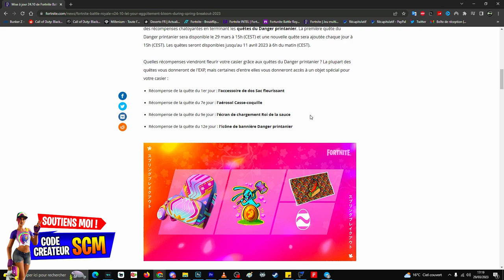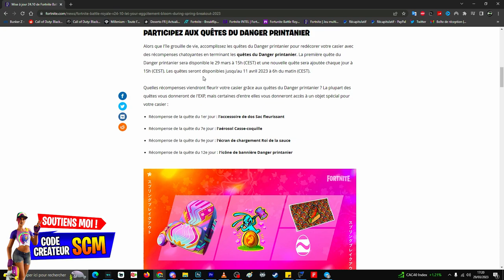Débloquer la Pioche et un Planeur Gratuit Fortnite, Comment Avoir les Récompense Danger Printanier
▬▬▬▬▬▬▬ • BIENVENUE 😍 • ▬▬▬▬▬▬▬

▬▬▬▬▬▬▬ • PARTENAIRES 💪 • ▬▬▬▬▬▬▬

👉StealthGamer:
"SOISCOOLMEC"
"STRIKESOISCOOL"

TikTok "SoisCoolMecYTB"
👻Snapchat "soiscoolmec"

.▬▬▬▬▬▬▬ • TOP DON 💰 • ▬▬▬▬▬▬▬